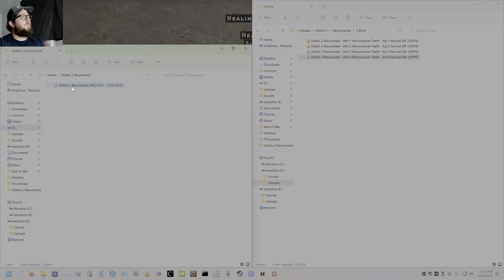Diablo 2 Resurrected - Part 5 Necromancer Bone Spear - Act 5 Normal [4K 120FPS]